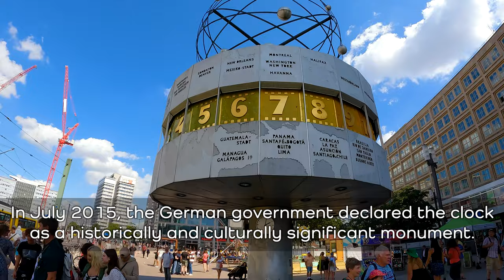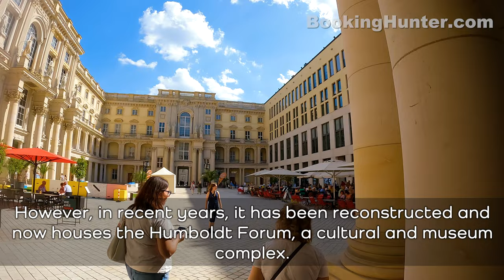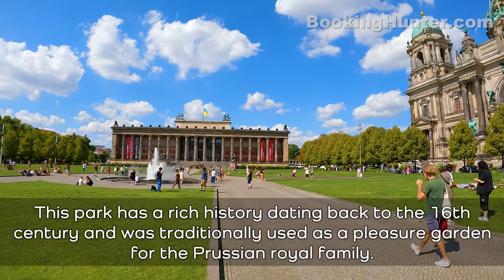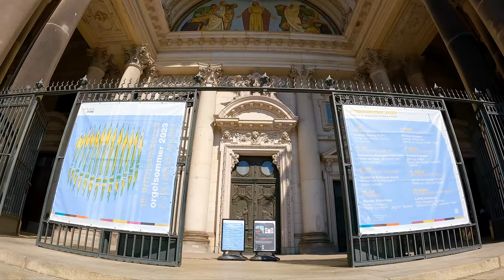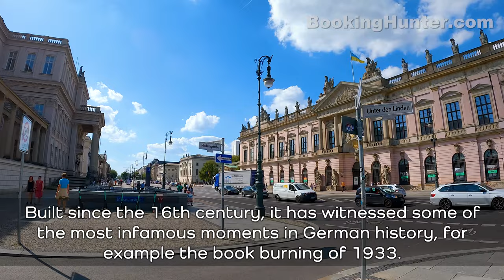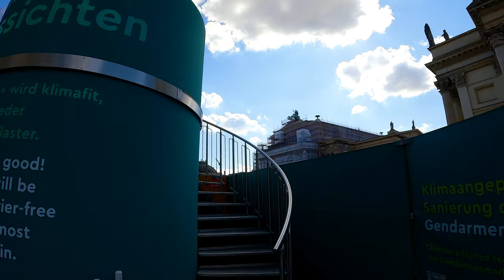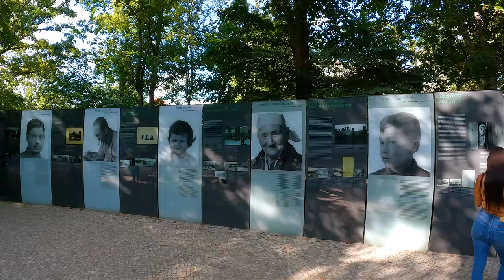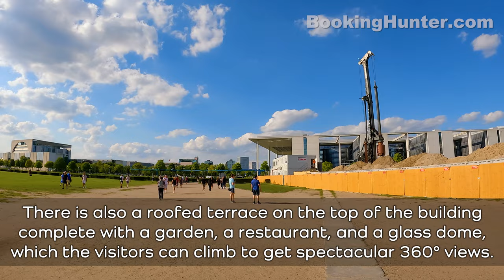Berlin 2023, Germany Walking Tour (4k Ultra HD 60 fps) - With Captions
We recorded this 4k ultra hd video during our trip to Berlin, Germany on August 2023.
Berlin is the capital and largest city of Germany by both area and population. Its 3,769,495 inhabitants as of 31 December 2019 make it the most-populous city of the European Union, according to population within city limits.
After World War II and its subsequent occupation by the victorious countries, the city was divided. West Berlin became a de facto West German exclave, surrounded by the Berlin Wall (1961–1989) and East German territory. East Berlin was declared capital of East Germany, while Bonn became the West German capital. Following German reunification in 1990, Berlin once again became the capital of all of Germany.
Our guided walking tour is about 6.83 miles (11 km) long, starts at Alexanderplatz, ends at Reichstag Building and covers most attractions and historic sites of Berlin.

Video Timeline Links:
00:00 – Berlin 2023, Germany Walking Tour Intro
00:54 - Alexanderplatz
02:34 - World Clock
04:50 - People's Friendship Fountain
11:01 - Berlin TV Tower
15:58 - Red City Hall (Rotes Rathaus)
17:33 - Neptune Fountain
20:32 - Saint Mary's Church
28:12 - Marx-Engels-Forum
33:16 - Berlin Palace
37:20 - Lustgarten
38:26 - Old Museum (Altes Museum)
41:57 - Berlin Cathedral
46:39 - Old National Gallery
52:48 - Pergamon Museum
55:21 - Bode-Museum
1:13:57 - Unter den Linden Boulevard
1:16:57 - Berlin State Opera
1:18:00 - Humboldt University of Berlin
1:18:33 - Bebelplatz
1:19:43 - Old Palace (Alte Palais)
1:21:14 - St. Hedwig's Cathedral
1:26:24 - French Cathedral
1:28:12 - Gendarmenmarkt
1:32:24 - New Church (Neue Kirche)
1:35:55 - Frederick Street (Friedrichstrasse)
1:42:47 - Checkpoint Charlie Museum
2:06:35 - Paris Square (Pariser Platz)
2:08:28 - Brandenburg Gate
2:15:17 - Holocaust Memorial
2:29:58 - Reichstag Building